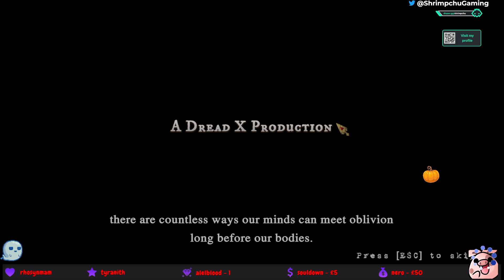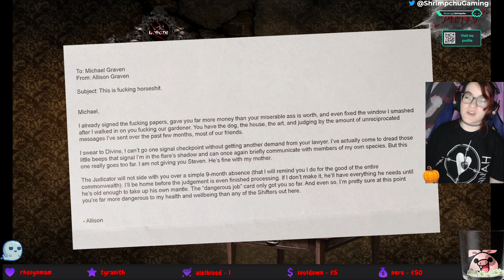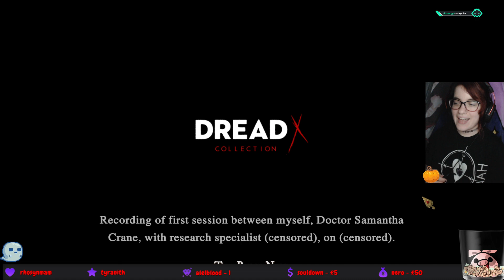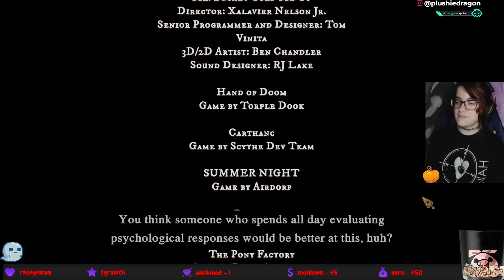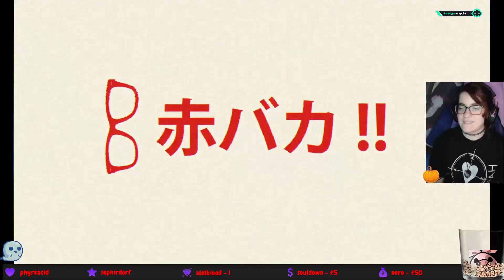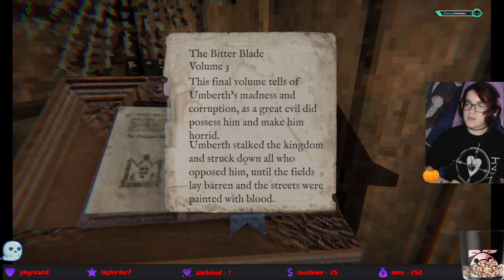End Dread X 1 & Dread X 2 Electric BOOgaloo| 6th May 2022